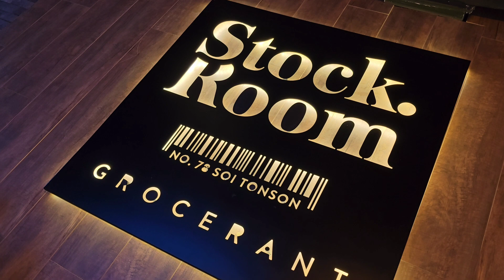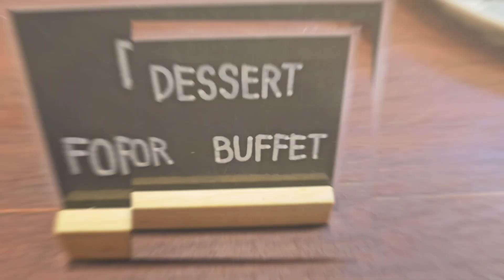2023/8/24 🦐🥩【曼谷食好西系列】五星酒店的泰式煮法All You can Eat海鮮自助餐，有甚麼嘢食？ ~✹香港胡慧冲｜Kimpton Maa-lai Bangkok Stock.Room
🦪 曼谷五星酒店Kimpton Maa-lai Bangkok餐廳Stock.Room的泰式煮法All You can Eat海鮮自助餐，有甚麼嘢食？ ~✹香港#移居泰國 旅遊達人Roger Wu胡慧冲 泰國實食報告 (2023/8/24)